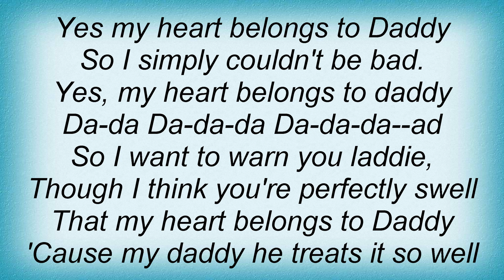Lisa Ekdahl - My Heart Belongs To Daddy Lyrics